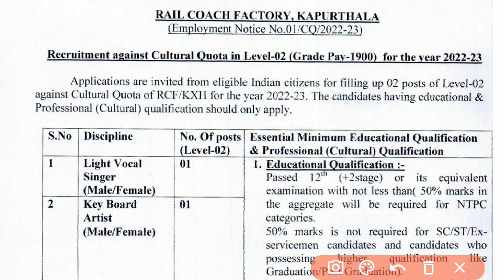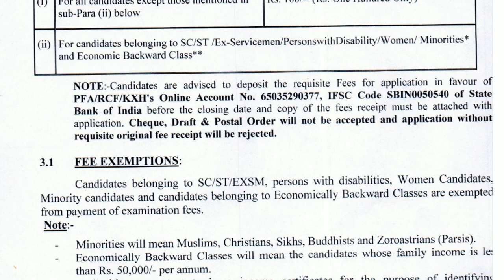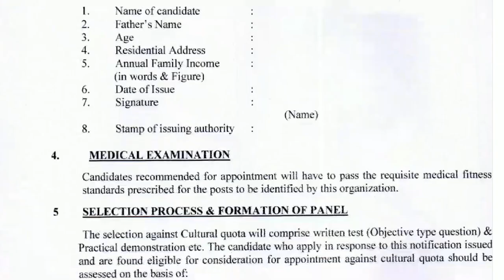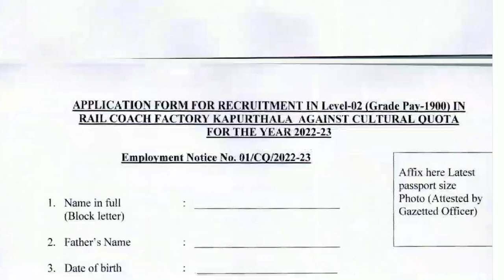रेल कोच फेक्ट्री भर्ती 2023 । Rail Coach Factory Kapurthla Vacancy 2023 | Railway New Vacancy 2023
Rail coach factory kapurthala vacancy 2023
railway recruitment in 2023
railway latest vacancy 2023

Online Apply :-

stenographer recruitment 2023 notification
new stenographer recruitment 2023
stenographer job vacancy 2023
stenographer recruitment 2023 apply offline
latest recruitment 2023 notification
ramssb stenographer latest news
hp govt vacancy 2023
rajasthan latest govt jobs 2023